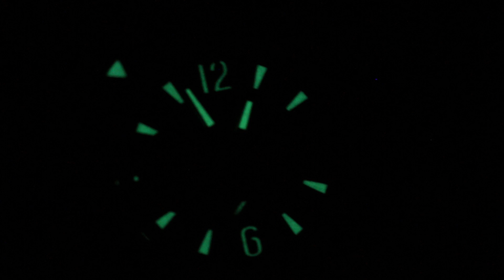Jaeger-LeCoultre Master Compressor Diving GMT Limited Edition Q187T170 Luxury Watch Review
The Jaeger-LeCoultre Master Compressor Diving GMT Q187T170 Limited Edition features a 44mm titanium case surrounding a black dial on a black rubber bracelet with a titanium folding buckle. Functions include hours, minutes, date, GMT and movement operating indicator.

For complete details, watch the full review!

for the latest pre-owned luxury watch arrivals and industry-leading value in previously loved luxury timepieces.